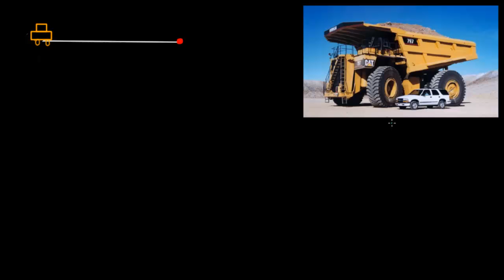مکانیک نیوتونی ۱۸ - تکانه یا اندازه حرکت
در این ویدیو با مفهوم تکانه یا اندازه حرکت آشنا می شویم.